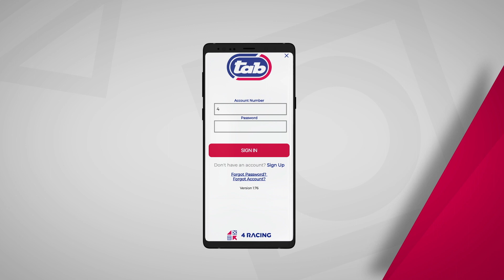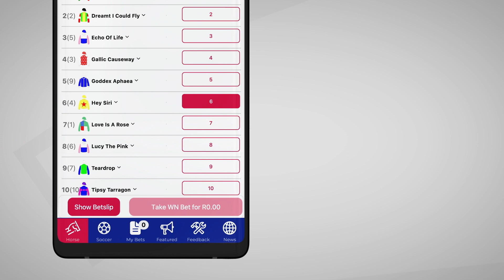Henk Se Wenk Podcast for Fairview 24 June 2022